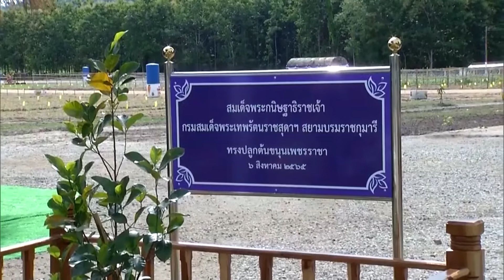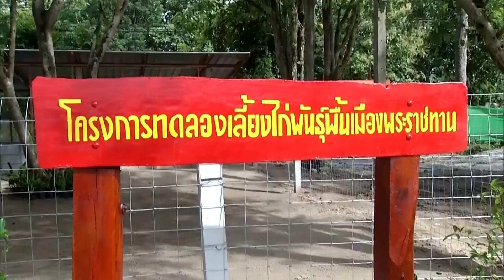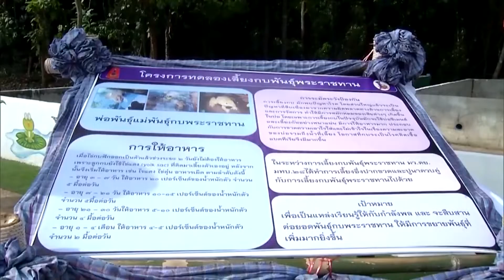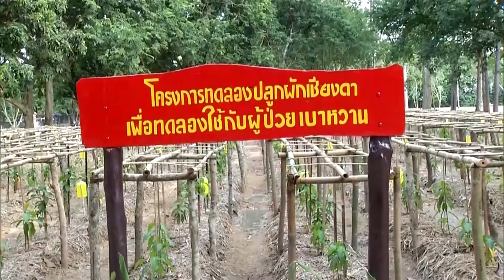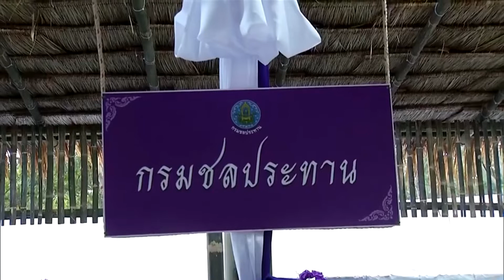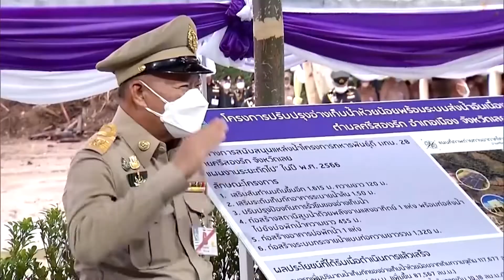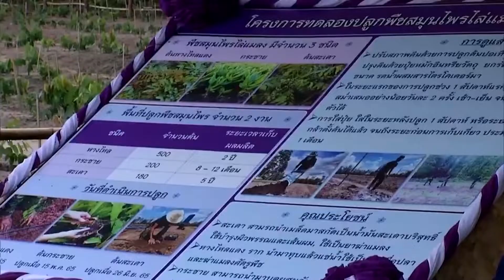กรมสมเด็จพระเทพรัตนราชสุดาฯ ทอดพระเนตรการดำเนินงานโครงการทหารพันธุ์ดี ค่ายศรีสองรัก จังหวัดเลย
วันนี้เวลา 15.29 น. สมเด็จพระกนิษฐาธิราชเจ้า กรมสมเด็จพระเทพรัตนราชสุดาฯ สยามบรมราชกุมารี เสด็จพระราชดำเนินไปยังค่ายศรีสองรัก อำเภอเมือง จังหวัดเลย ทอดพระเนตรการดำเนินงานโครงการทหารพันธุ์ดี ซึ่งทรงพระกรุณาโปรดเกล้าโปรดกระหม่อมให้มูลนิธิชัยพัฒนา โดยศูนย์พัฒนาพันธุ์พืชจักรพันธ์เพ็ญศิริ อำเภอแม่สาย จังหวัดเชียงราย จัดอบรมการปลูกผักปลอดภัยแก่กำลังพลที่มีความสนใจในด้านการเกษตร เพื่อให้มีโอกาสเรียนรู้การปลูกผักปลอดภัย การดำเนินงานฯ มีมณฑลทหารบกที่ 28, กองพันทหารราบที่ 1 กรมทหารราบที่ 8 และกรมทหารพรานที่ 21 เข้าร่วมกิจกรรมบนพื้นที่ 98 ไร่ ตั้งแต่เดือนกุมภาพันธ์ เป็นต้นมา โอกาสนี้ พระราชทานพ่อแม่พันธุ์ไก่ประดู่หางดำ รวมทั้ง พ่อพันธุ์ไก่ซี  แม่พันธุ์ และลูกไก่ พร้อมตู้ฟักไข่ ตู้เกิด และจานกก ซึ่งกรมปศุสัตว์ น้อมเกล้าน้อมกระหม่อมถวายฯ แก่ผู้บัญชาการมณฑลทหารบกที่ 28

โดยมณฑลทหารบกที่ 28 มีกิจกรรมการทดลองต่าง ๆ อาทิ ปลูกผักปลอดภัยที่ได้รับพระราชทานเมล็ดพันธุ์มา 15 ชนิด เช่น ผักบุ้งจีน มะเขือยาว น้ำเต้า บวบงู, ปลูกพืชสมุนไพร อาทิ ฟ้าทะลายโจร ขิง และกระชายดำ เพื่อเป็นแหล่งเรียนรู้ และส่งเสริมการใช้สมุนไพรดูแลรักษาประชาชน และผู้ป่วยในโรงพยาบาลค่ายศรีสองรัก

นอกจากนี้ ยังเลี้ยงเป็ดไข่บางปะกง, เพาะเลี้ยงแหนแดง และกระบือ เพื่อนำมูลมาทำปุ๋ยหมัก, เลี้ยงปูนา, เลี้ยงอึ่งปากขวด หรือ อึ่งเผ้า ที่นิยมเลี้ยงในภาคตะวันออกเฉียงเหนือ เพื่อนำมาประกอบอาหาร, เลี้ยงกบทุ่งกุลาพระราชทาน, ผลิตน้ำส้มควันไม้ เพื่อใช้ปรับปรุงดินและกำจัดศัตรูพืช

การทดลองเพาะถั่วงอกปลอดภัย เพาะวันละ 3 ถัง ใช้ถั่วเขียว 1.5 กิโลกรัม ได้ผลผลิต 9 กิโลกรัม ผลผลิตที่ได้นำไปประกอบเลี้ยงทหารกองประจำการ จำหน่ายให้กำลังพล และประชาชน และแปลงปลูกผักเชียงดา ช่วยลดน้ำตาล เป็นยารักษาโรคเบาหวาน แก้ไข้และหวัด ช่วยกำจัดสารพิษที่ตกค้างในร่างกาย โดยโรงพยาบาลค่ายศรีสองรัก มีแผนนำมาผลิตเป็นชาผักเชียงดา สำหรับผู้ป่วยที่ควบคุมน้ำตาลไม่ได้ รวมทั้ง การปลูกไม้ผลพระราชทาน ในโครงการ "ทางนี้มีผล ผู้คนรักกัน" น้อมนำพระราชดำริ มาดำเนินการให้เห็นผลเป็นรูปธรรมและจะขยายผลให้กำลังพลนำไปต่อยอดเป็นอาชีพหลังปลดประจำการ

ทั้งนี้ กรมชลประทาน ร่วมกับ สำนักงาน กปร. และหน่วยงานที่เกี่ยวข้อง สนองพระราชดำริจัดหาน้ำสนับสนุนให้โครงการฯ ในระยะเร่งด่วน โดยขุดลอกอ่างเก็บน้ำห้วยน้อย พร้อมจัดหาถังพักน้ำชั่วคราว ความจุ 10,000 ลิตร ให้แปลงเกษตร แต่ยังไม่สามารถส่งน้ำได้เต็มศักยภาพ เนื่องจากยังขาดระบบส่งน้ำในระยะต่อไป จึงจะปรับปรุงอ่างเก็บน้ำห้วยน้อย พร้อมก่อสร้างสถานีสูบน้ำด้วยพลังงานแสงอาทิตย์ และระบบกระจาย เมื่อดำเนินการแล้วเสร็จ จะมีน้ำเพียงพอ สำหรับกิจกรรมต่าง ๆ รวมทั้ง ราษฎรในพื้นที่ประมาณ 1,280 ไร่ ยังได้รับประโยชน์ด้วย

จากนั้น ทอดพระเนตรโครงการทหารพันธุ์ดีของกองพันทหารราบที่ 1 กรมทหารราบที่ 8 เข้าร่วมโครงการฯ เมื่อวันที่ 10 พฤษภาคม 2565 ดำเนินกิจกรรมบนพื้นที่ 21 ไร่ 2 งาน อาทิ การเลี้ยงสัตว์ปีกพระราชทาน, ปลูกพืชสมุนไพรสู่โควิด และพืชสมุนไพรไล่แมลง รวมทั้ง ปลูกผักพื้นบ้านอีสาน, ผักปลอดภัย, ปลูกชะอมช่วยเศรษฐกิจ และโครงการ "ทางนี้มีผล ผู้คนรักกัน" นอกจากนี้ สนองพระราชดำริโครงการทหารพันธุ์ดี "ชุมชนเบิกบาน อาหารปลอดภัย" ขยายผลไปยังโรงเรียนบ้านเลยวังไสย์ อำเภอภูหลวง และโครงการ "บ้านนี้มีรัก ปลูกผักกินเอง' ไปยังชุมชนในค่ายฯ 12 ครัวเรือน และเดือนตุลาคมนี้ จะทดลองปลูกผักเมืองหนาว เพื่อทดสอบ และคัดเลือกชนิดพันธุ์ที่เจริญเติบโตได้ดีกับสภาพดินและอากาศต่อไป